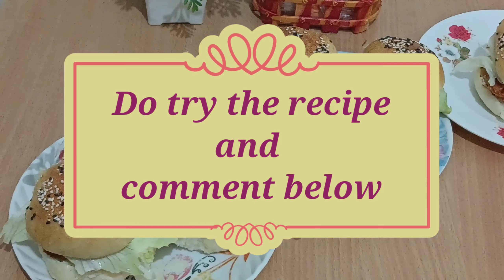Zinger burger kfc style with homemade buns and perfect measurement full proof recipe